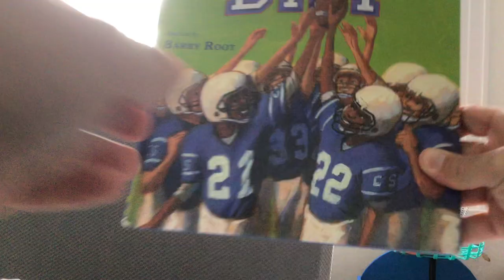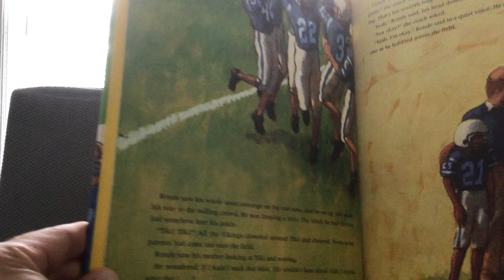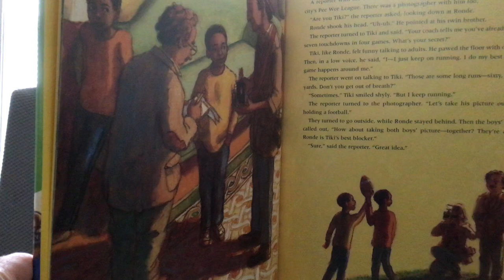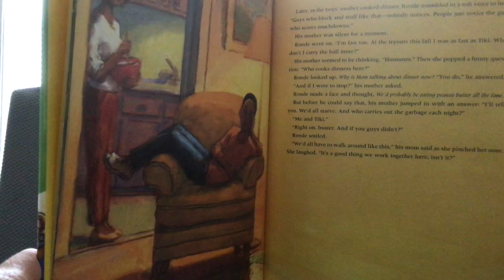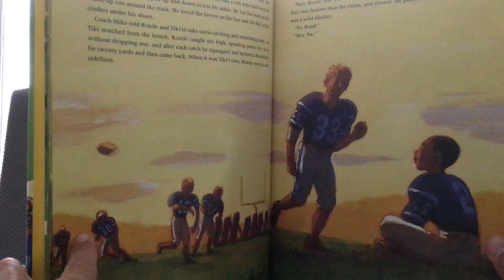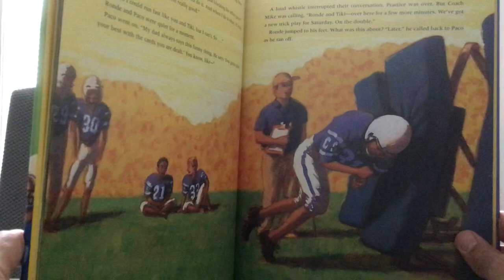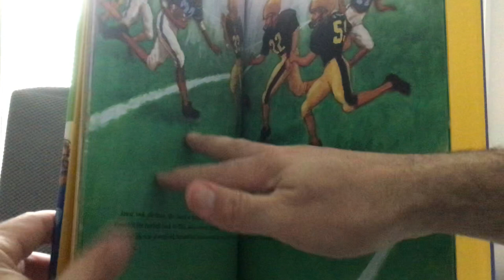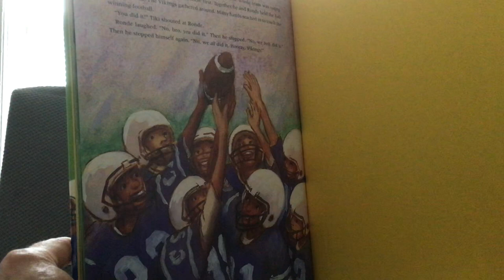Game Day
Tiki and Ronde Barber